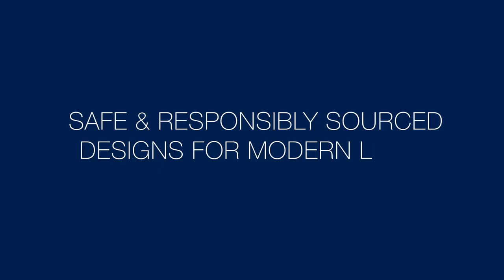babyGap Oxford 6-in-1 Convertible Crib (by Delta Children)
The babyGap Oxford 6-in-1 Convertible Crib features natural-hued base and a clean solid finish that pairs perfectly with any color scheme. Its clean lines and angled sides make it the coolest option for modern-loving parents. Crafted of sturdy, sustainable materials like New Zealand pine, this crib is the best choice for babies (and the planet!). Thoughtfully made to grow with your little one, the crib’s adjustable mattress support allows you to lower the mattress height as your baby grows. When your child is ready, its versatile design easily adapts from crib to a cozy toddler bed, daybed, sofa and a full size bed with or without footboard (conversion rails W174725 and W173750 sold separately). Plus, it’s GREENGUARD Gold Certified, which means it’s built to contribute to cleaner air for a healthy home. Available in Bianca White/Natural, Navy/Natural and Ebony/Natural. Easily mix, match, and layer with other items from the babyGap Furniture and Bedding Collection.